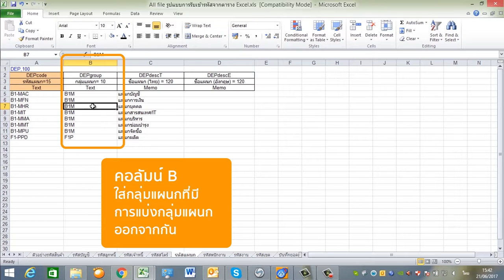MAC-5 : การสร้างรหัสแผนก ลงตาราง excel